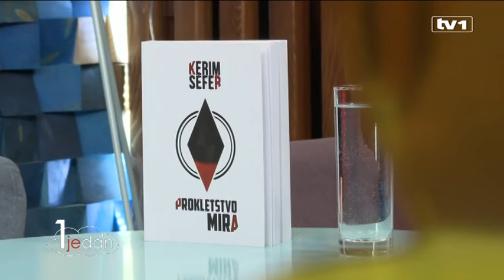Jedan je dan - Gost Kerim Sefer, režiser i književnik